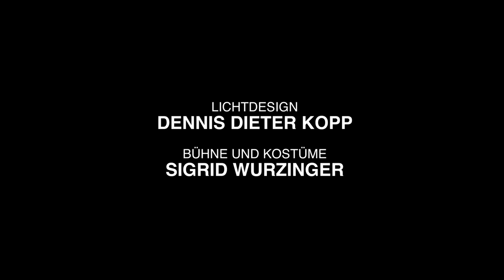Relationshifts Trailer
4x4 meters - a box.

2 performers - one couple.

"Relationshifts" explores the different phases and dynamics of a relationship in a limited space through dance. From the romantic-enthusiastic beginning, to the shared space and the feeling of deep grounding and connectedness, to phases of longing for autonomy, the desire to break out of familiar paths, to leave obligations behind. Also included in the relationship package: betrayal, anger, longing, intimacy, compassion, sex, boredom, surrender and... love. "Relationshifts" takes all these big words that are part of our everyday life together as a couple and declines through the emotional and physical aspects of a relationship in different life situations. The starting point is very personal stories of the artistic team; which the performance translates into global images, using choreography and music as a language in which the audience can discover everyday moments.

"Relationshifts" takes place as a one-hour loop four times each evening. The audience is invited to watch one or more repetitions; in the same space, with the same choreographic structure, the protagonists start again. But are they the same? Do they follow the same paths? Do they repeat the same patterns?

Or do they change, age, lose control, give up and start again.

Artistic Direction & Choreography: Ceren Oran

Dance & Choreography: Jin Lee, Uwe Brauns

Light Design: Dennis Dieter Kopp

Stage and Costume: Sigrid Wurzinger

Dramaturgy: Jean Baptiste Charlot & Karolina Hejnova

Creative Producer: Karolina Hejnova

Production Management: Lisa Risch (Rat&Tat Kulturbüro)

Production Asistant: Michael Hennig

PR: Simone Lutz

Premiere 11. November 2022 @ Einstein Kultur Munich

Next Performances: 12 - 13 November @ Einstein Kultur Munich